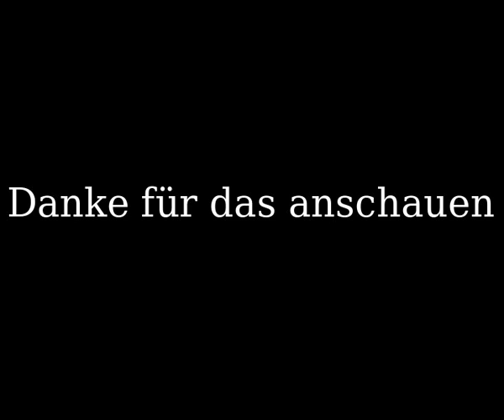Prepper: Knotenkunde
Dank für Rückmeldungen und Vorstellung des Prusikknoten sowie des Schmetterlingsknoten.

In den Links unten stelle ich Links ein in den Ihr von anderen Youtubern ebenfalls nochmals diese Knoten ansehen könnt.